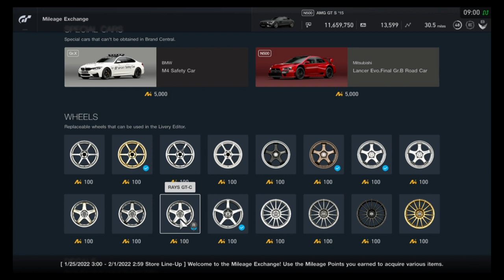Gran Turismo Sport - Mileage Exchange Contents (January 25, 2022 - January 31, 2022)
Sorry I'm late with this one! Last day to get these colors!

All items in the MileageExchange for the week of January 25, 2022 - January 31, 2022